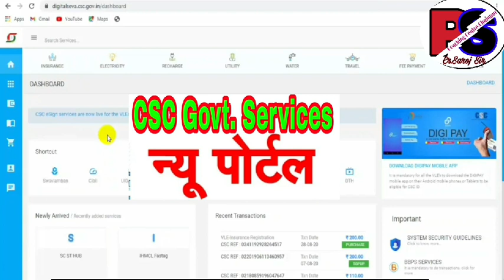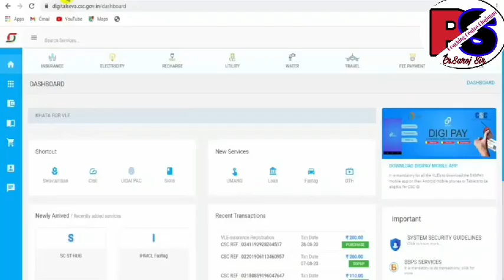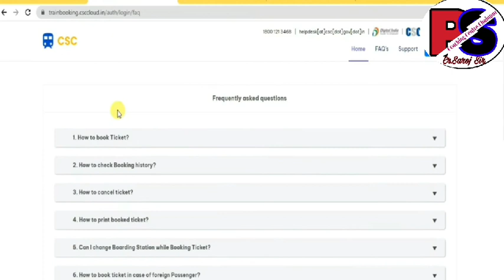CSC Big Update || Govt Service Portal Live || सरकारी सर्विस न्यू पोर्टल || CSC IRCTC Booking Portal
मैंने इस वीडियो में csc new project के बारे में बताया है।
Thank you so much.
About this channel:--
Hi Guys,